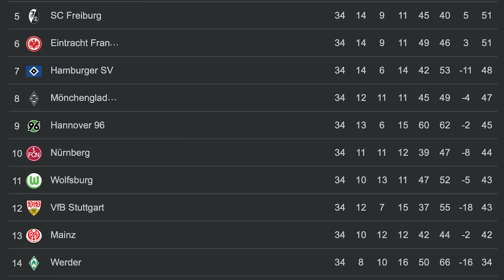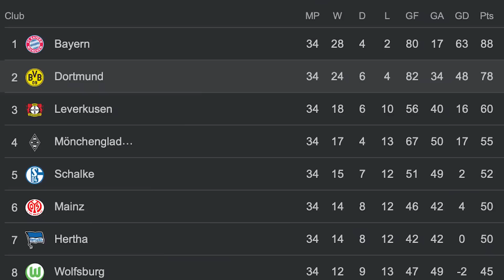Why Harry Kane Should Stay At Spurs This Summer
It's the biggest transfer saga of 2023. Will Harry Kane leave Tottenham Hotspur and join German champions Bayern Munich? But with just one year left on his contract and Spurs embarking on a new era under Ange Postecoglu, one more year in North London might actually be perfect for both parties.